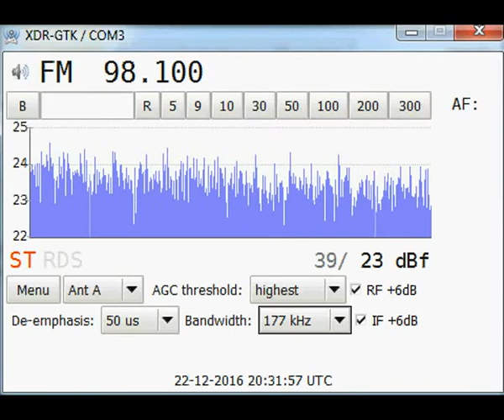[Tropo] 98.1 MHz - Dorozhnoe Radio - Borisovka - Belgorod region - 153 km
22 December 2016, 20:31 UTC. QTH: Poltava, Ukraine.